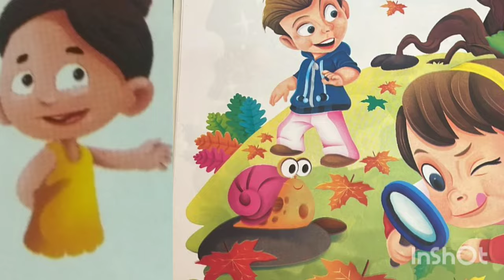नानी तेरी मोरनी को मोर ले गए lyrics Hindi Poems: A Journey Through Time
dadajikikahani old story for kids in hindi
खेल के ज़रिए बच्चों को अक्षर याद कराने के लिए, आप बच्चों के साथ लर्न विथ फ़न गेम खेल सकती हैं. इस गेम के लिए आपको बच्चों को एक-एक अक्षर बताकर और उन्हें उस अक्षर से नए शब्द को बनाने के लिए कहना होगा. आप अपने फ़ेवरेट कार्टून का नाम भी उसी अक्षर से बताना होगा. इससे आपके बच्चे को अक्षर याद हो जाएंगे और उसे इस गेम खेलने में भी मजा आएगा